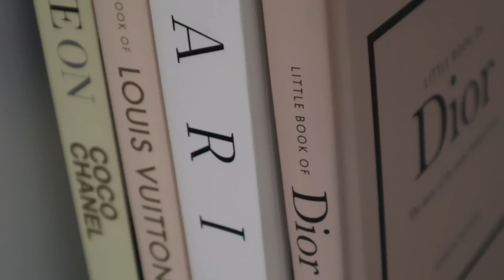toxic shopping habits, minimalism, and getting back to my roots.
Storytime!  I wanted to do a little sit down and catch up and chat with you about how and why I became a bit addicted to shopping for perfumes, and how I reeled it all back in.  A word on internet trolls, toxic shopping habits, and finding my roots again.

https:/poshmark.ca/closet/ilythiamarie

shopping habits, shopaholic, fomo, minimalism, shopping addiction, how to become minimalist, how to stop shopping, shopaholic 2023, decluttering, minimalism 2023, declutter with me 2023, fomo 2023, how not to have fomo, how to stop shopping 2023